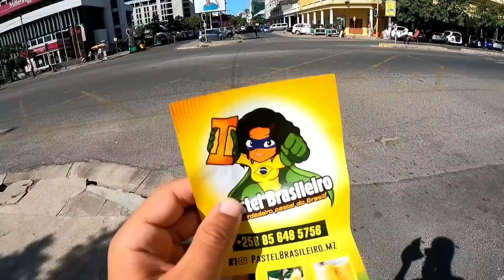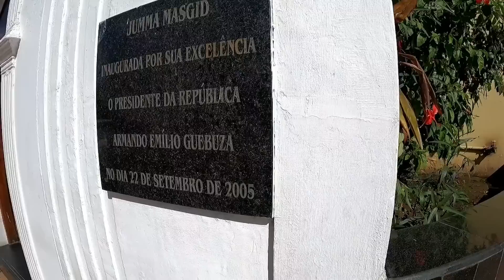جولة في شوارع عاصمة الموزمبـــيق، أكلات غريبة جدا 🇲🇿 | افريقيا 50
محمد اصبان شاب مغربي يحاول تقريب ثقافة وعادات وتقاليد الشعوب
الافريقية عبر رحلة حول القارة السمراء بالدراحة الهوائية